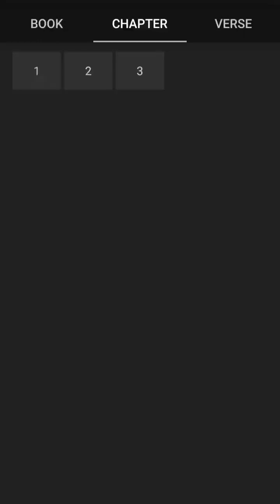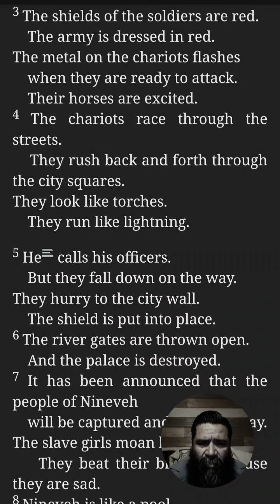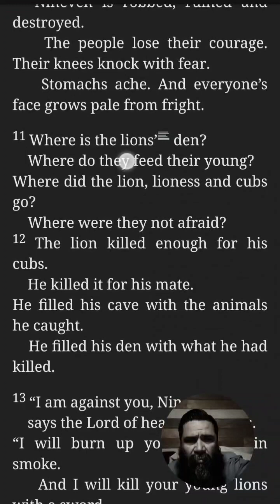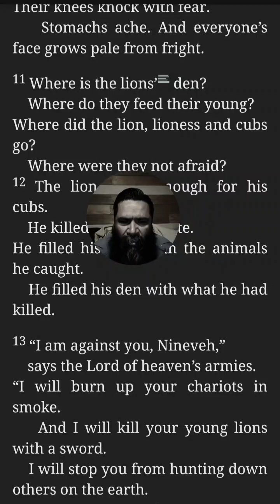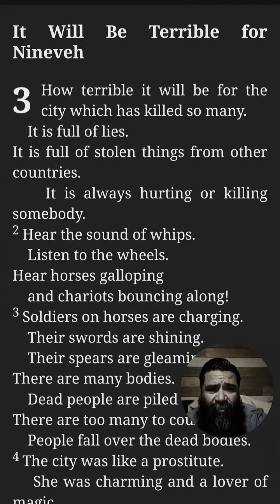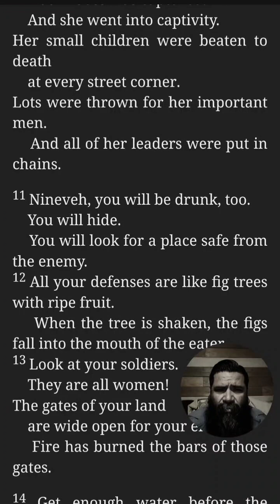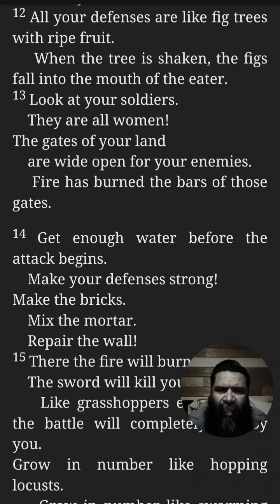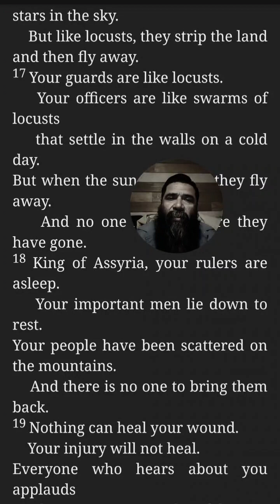Nahum 2 & 3 ICB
Keep following my steps my babies for I am following Yahusha's through the Ruach HaQodesh and Yahusha is leading us to Yahuah! Amein!